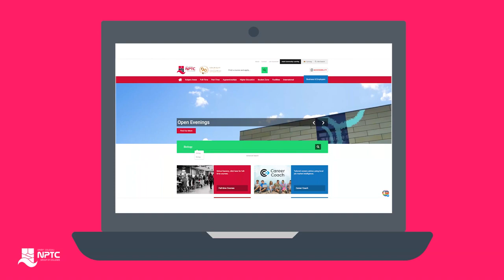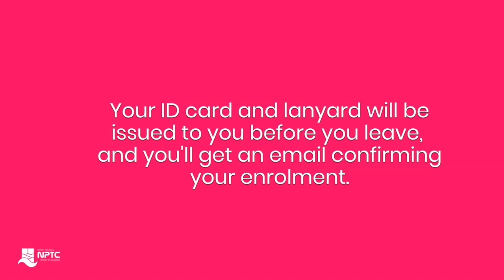Guide to Enrolment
Here's everything you need to know in less than 2️⃣ minutes 🙌🏻